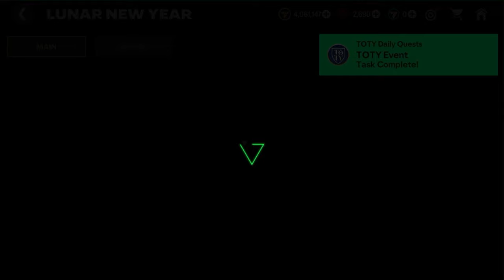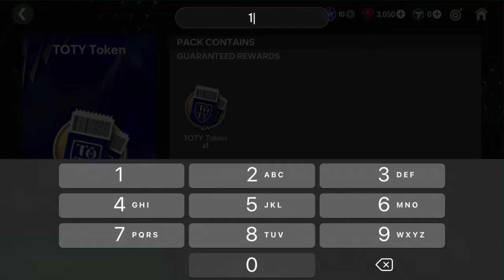Opening Some Lunar New Year Red Envelope Packs